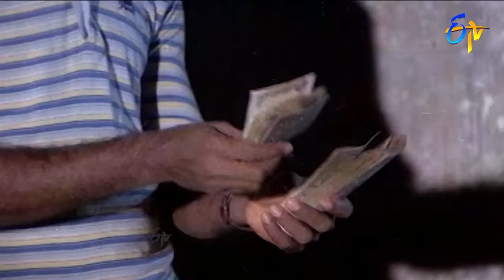INCOME TAX ఆఫీసర్స్ నుంచి లంచావతారం ఎలా తప్పించుకున్నాడో చూడండి | Dasari Narayana Rao | ETV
Direction : Dasari Narayana Rao
cast : Dasari Narayana Rao ,Srividya ,Raja Gvni
construction company : Jagapathi Art Pictures
language : Telugu